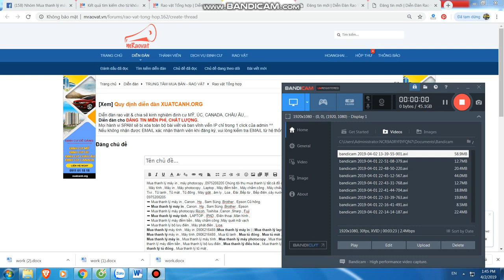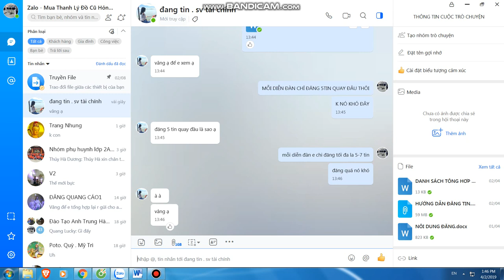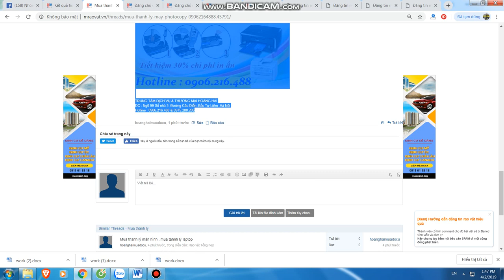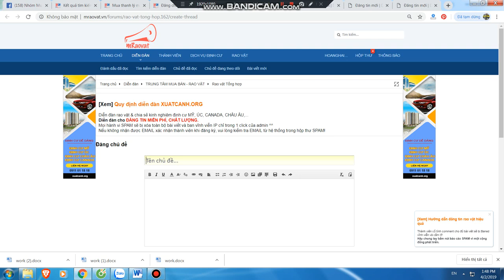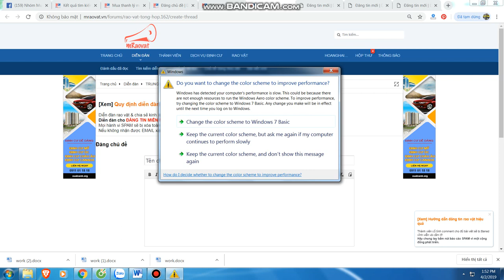Mua thanh lý máy in | Mua thanh lý máy tính | Mua thanh lý máy photocopy